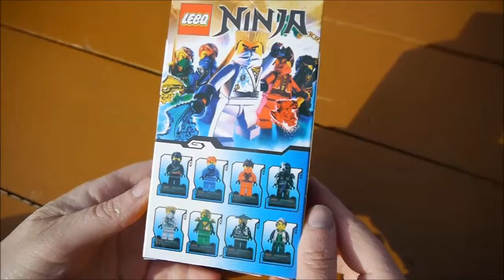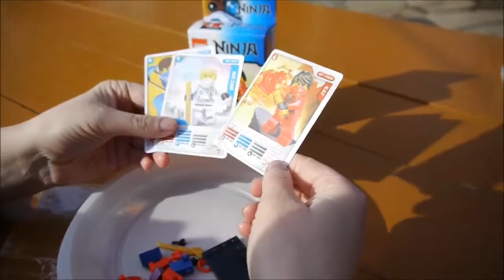LEBQ 1563 Ninja 235 - Kai